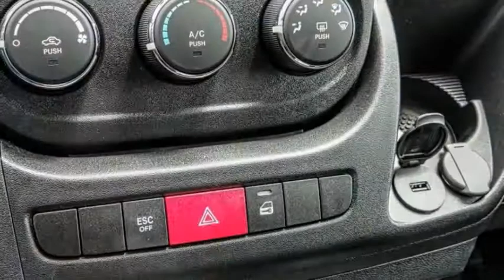2021 Ram ProMaster Cargo Van VAN NUYS LOS ANGELES SAN FERNANDO VALENCIA CANOGA PARK RP211703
2021 Ram ProMaster Cargo Van 3500 High Roof 159 WB EXT

RUSSELL WESTBROOK CHRYSLER DODGE JEEP RAM PROUDLY SERVICING VAN NUYS, LOS ANGELES, SAN FERNANDO, VALENCIA, CANOGA PARK, & SURROUNDING SOUTHERN CALIFORNIA LOCATIONS. THIS WHITE 2021 Ram PROMASTER CARGO VAN IS EQUIPPED WITH A 3.6L V6 24V VVT, AUTOMATIC TRANSMISSION, AND RECEIVES AN ESTIMATED . CONTACT RUSSELL WESTBROOK CHRYSLER DODGE JEEP RAM OF VAN NUYS TO SCHEDULE A TEST DRIVE AND TAKE THIS 2021 Ram PROMASTER CARGO VAN HOME TODAY, OR VISIT OUR SHOWROOM CONVENIENTLY LOCATED AT 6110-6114 VAN NUYS BLVD VAN NUYS, CA 91401. STOCK #: RP211703 | 2021 Ram ProMaster Cargo Van 3500 High Roof 159 WB EXT TRACTION CONTROL 2021 Ram PROMASTER CARGO VAN 3500 High Roof 159 WB EXT Russell Westbrook Chrysler Dodge Jeep Ram of Van Nuys is driven and focused to ensure the highest customer satisfaction. A team above all, but above all a team. Price includes: $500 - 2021 National Commercial Bonus Cash 21CM1X. Exp. 03/31/2021 $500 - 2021 National Retail Consumer Cash 21CM1. Exp. 03/31/2021 $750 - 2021 ProMaster Conquest Bonus Cash 39CM1. Exp. 03/31/2021 STOCK #: RP211703 | VIN: 3C6MRVJG9ME533288 | 2021 Ram ProMaster Cargo Van 3500 High Roof 159 WB EXT TRACTION CONTROL Russell Westbrook CDJR of Van Nuys